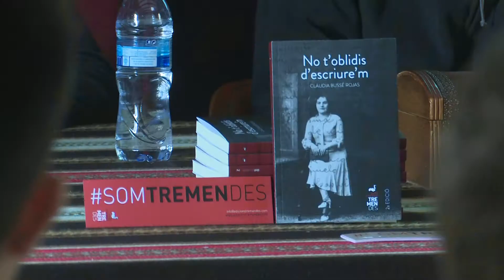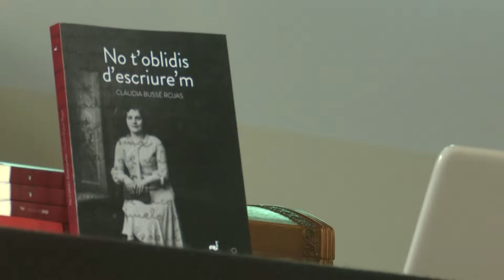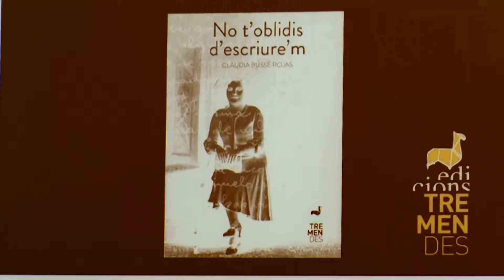"No t'oblidis d'escriure'm", presentat a la Fira del Llibre d'Ares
La novel·la va sorgir d'un treball de recerca i finalment s'ha publicat